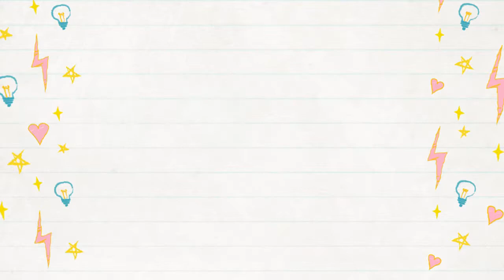23 pemain Serbia di Piala dunia 2018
pemain yg ikut ke piala dunia 2018

Penjaga Gawang: Vladimir Stojkovic (Partizan Belgrade), Predrag Rajkovic (Maccabi Tel Aviv), Marko Dmitrovic (Eibar).

Pemain Bertahan: Aleksandar Kolarov (AS Roma), Branislav Ivanovic (Zenit St. Petersburg), Dusko Tosic (Guangzhou R&F), Antonio Rukavina (Villarreal), Milos Veljkovic (Werder Bremen), Milan Rodic (Red Star Belgrade), Uros Spajic (Krasnodar), Nikola Milenkovic (Fiorentina).

Gelandang: Nemanja Matic (Manchester United), Luka Milivojevic (Crystal Palace), Sergej Milinkovic-Savic (Lazio), Marko Grujic (Liverpool), Adem Ljajic (Torino), Dusan Tadic (Southampton), Filip Kostic (Hamburg SV), Andrija Zivkovic (Benfica), Nemanja Radonjic (Red Star Belgrade).

Penyerang: Aleksandar Mitrovic (Newcastle United), Aleksandar Prijovic (PAOK Salonika), Luka Jovic (Benfica).